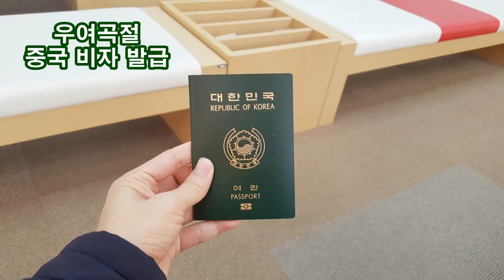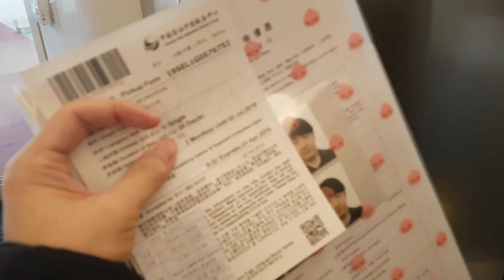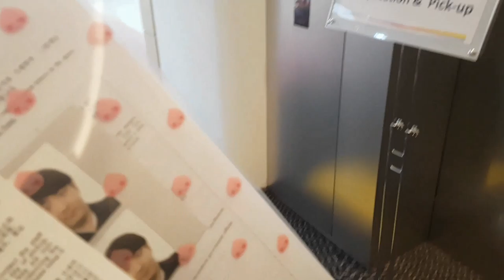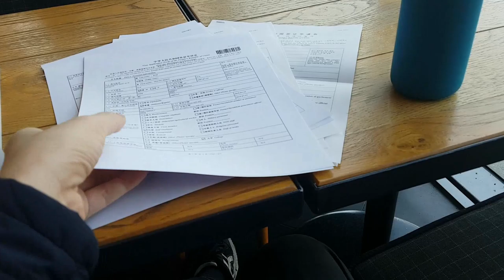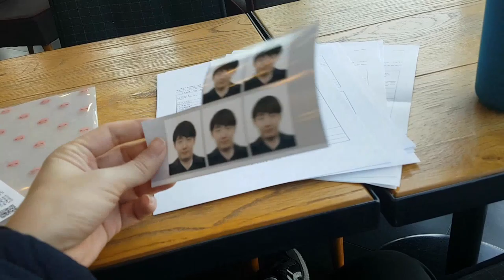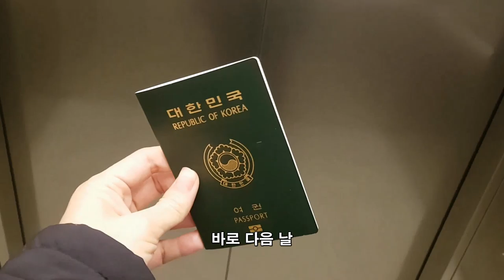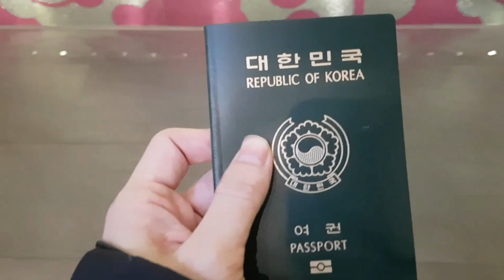중국 비자를 신청하는 데 📗 80분이나 걸렸던 사연 Chinese Visa | 지테TV 사심 史心 역사 135화 & 지테 지리지 20화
온라인 양식서 한국어 깨져서 시간 잡아먹고, 손으로 쓰다가 글씨 잘못써서 몇 번 날려먹고, 여권 사진에 뿔테 안경 있다는 이유로 울며 겨자먹기로 사진 또 찍고... 하...

※ 이 영상은 지테 님이 중국에 가 있는 동안 사전 작업을 마친 뒤 예약 게시된 영상으로 종료화면 설정이 다소 늦어질 수 있음을 양해 바라요.